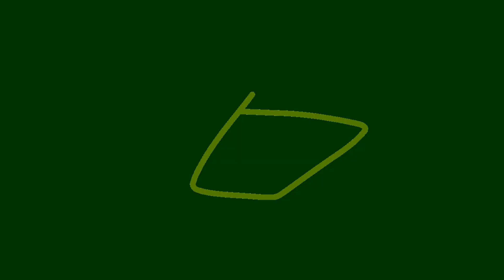HL 18: Limb Recruitment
Sneaky